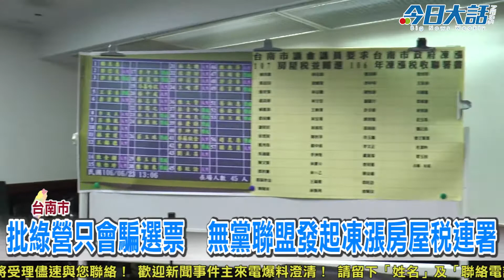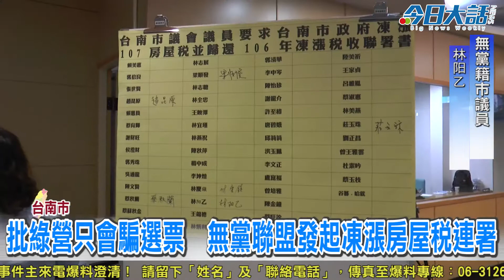批綠營只會騙選票 無黨聯盟發起凍漲房屋稅連署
【今日大話新聞／記者 杜哲華／臺南採訪報導】

房屋稅調漲議題持續延燒！議會民進黨團26日率先召開記者會，要求市府凍漲房屋稅，卻遭藍營及網友無情抨擊。今（30）日無黨團結聯盟也召開記者會，痛批綠營選前騙票、選後跳票，同時發起議會連署書，要求召開不動產評價委員臨時會，以體恤民困，共度艱難。